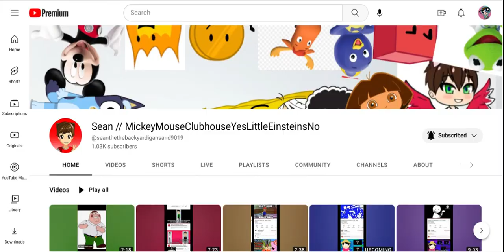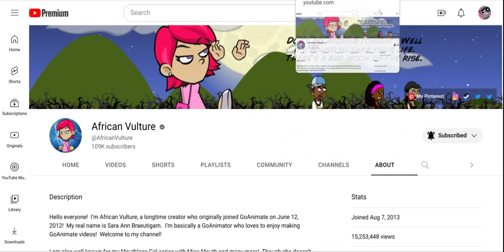Jay Kizer salutes S4 E10